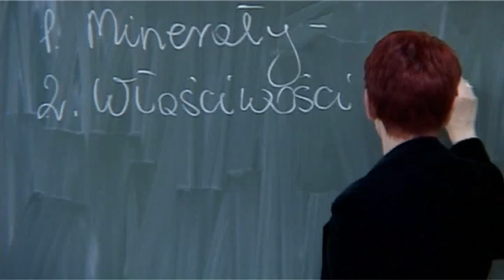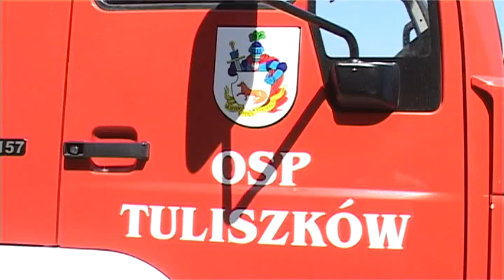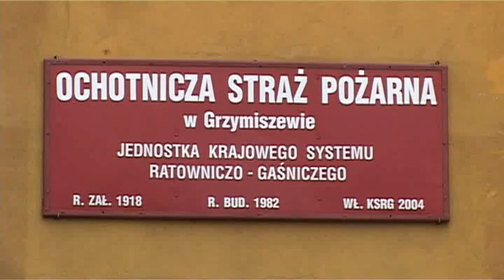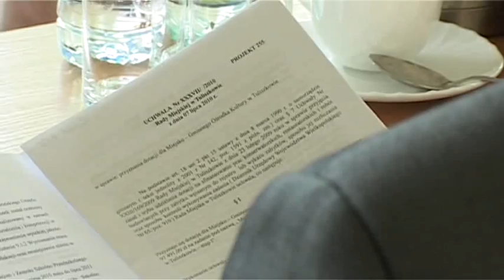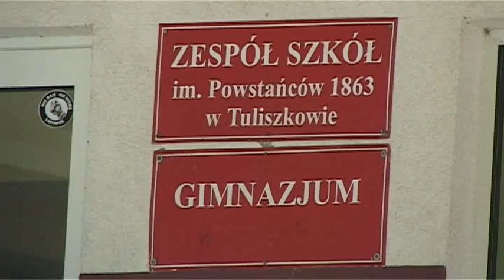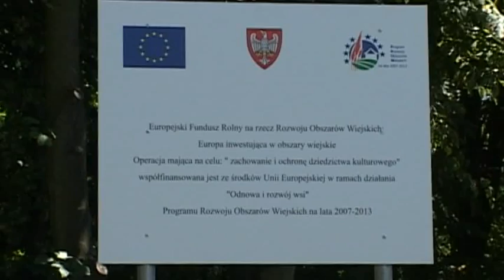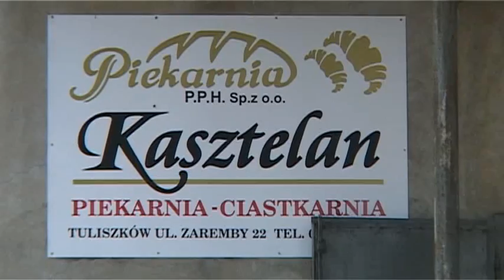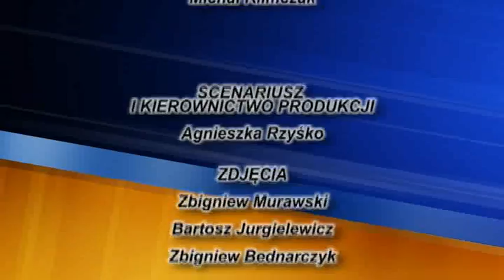20 lat samorządu Gminy i Miasta Tuliszków